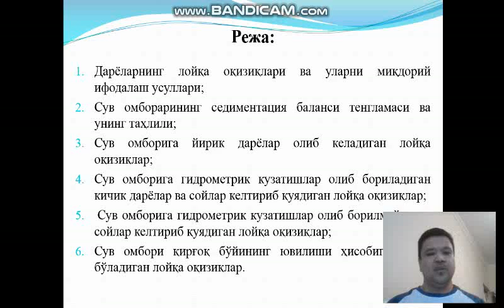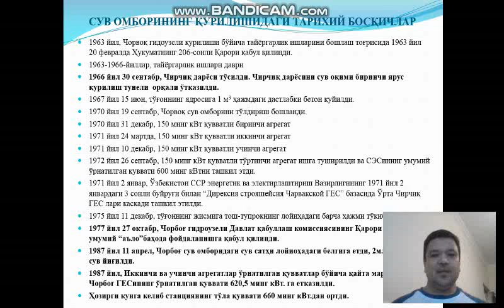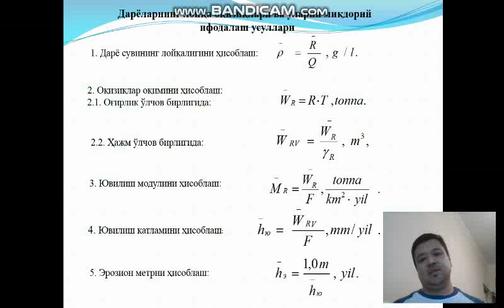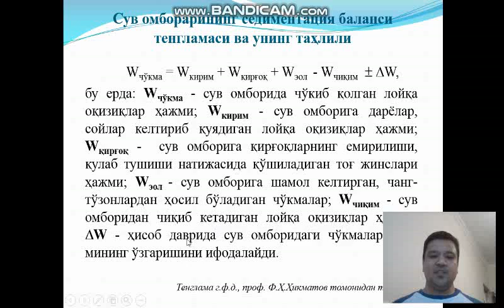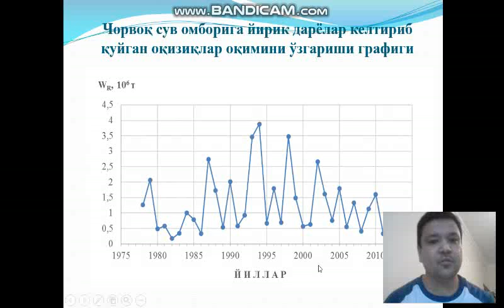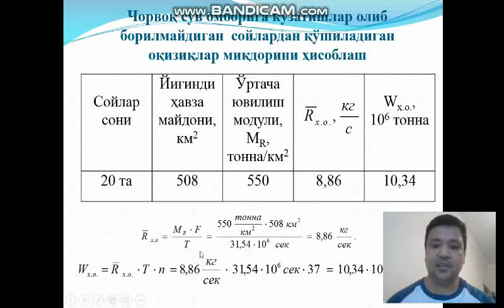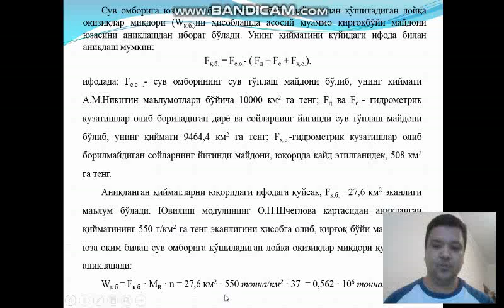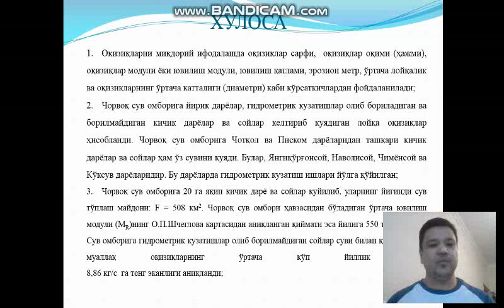Сув омборларига қўйиладиган дарёларнинг лойқа оқизиқлари ҳисобига ҳосил бўлган чўкмалар ҳажмини аниқ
Факультет: География ва табиий ресурслар.
Кафедра: Қуруқлик гидрологияси.
Фан: Сув омборларининг седиментация баланси
Мавзу: Сув омборларига қўйиладиган дарёларнинг лойқа оқизиқлари ҳисобига ҳосил бўлган чўкмалар ҳажмини аниқлаш
Маърузачи:  доц.в.б. Рахмонов К.Р.